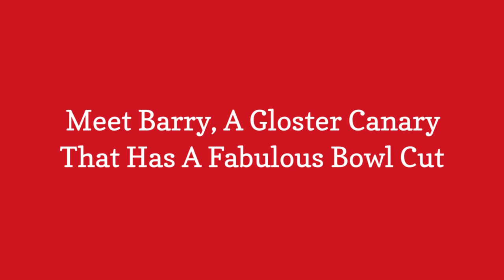Meet Barry, A Gloster Canary That Has A Fabulous Bowl Cut 😃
Gloster Canaries were bred to be small, short, and stubby  no longer than 4 3/4 inches, and come in many color variations including green, yellow, cinnamon. Like all canaries, the Gloster Canary is a singing bird, though it is louder and not as melodic as some canary aficionados may prefer.

0:00 - Intro
0:00:12 -

0:00:21 -

0:00:30 -

0:00:39 -

0:00:48 -

0:00:57 -

0:01:06 -

0:01:15 -

0:01:24 -